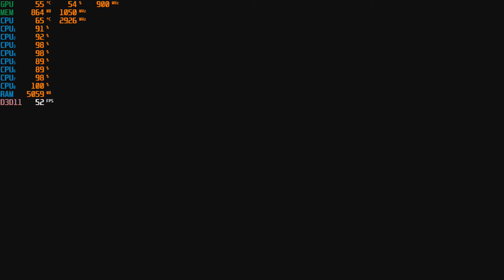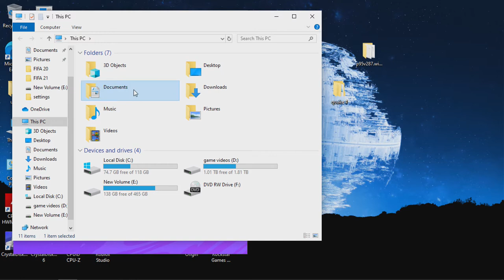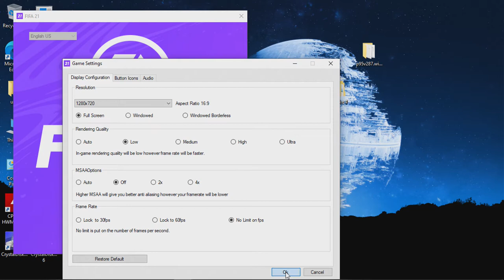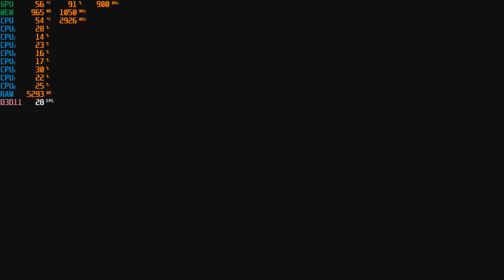FIFA 21 - With The Radeon R5 240 at 720p + The Intel I7 860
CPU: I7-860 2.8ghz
GPU: Radeon R5 240 1GB DDR3
Psu: APEVIA ATX-BT550W (550w)
Ram: 10gb ddr3 1333mhz
OS: Win10 Pro
Res: 720p
Settings: Low